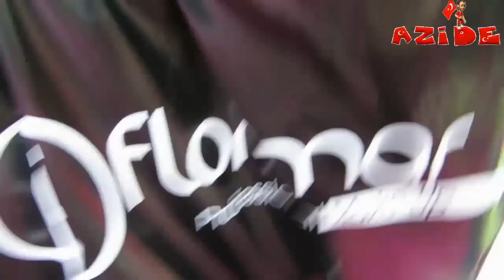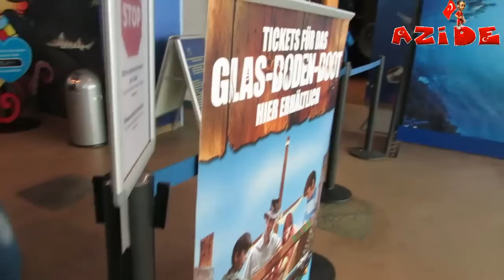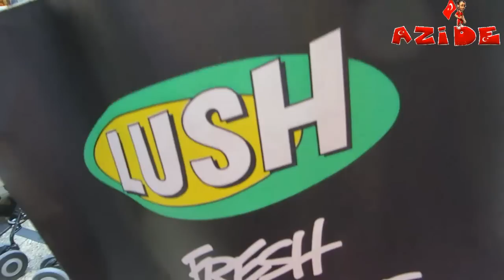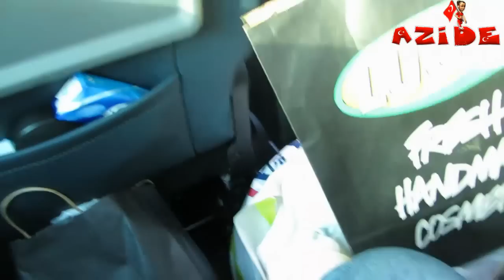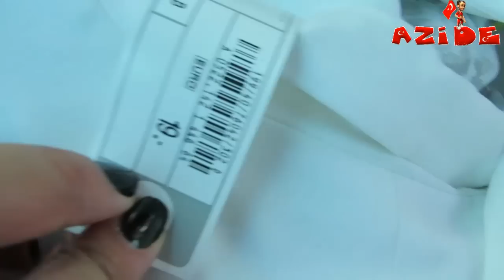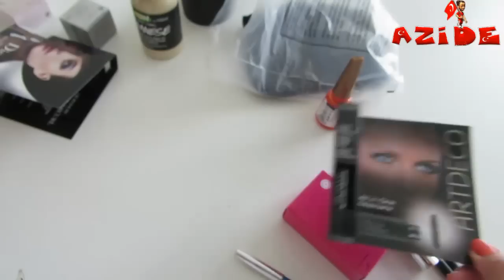Sealife-Centro - Minik Alisveris VLOG - Oberhausen- Azide Hobi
Centro- ve alisverisler minicikler
Zara dan  . C&A . flormar ,artdeco , Alisveris Azide hobi Sunar :))
Oberhausen sehrinde ki Alisveris merkezinden Vlog videosu iyi seyirler

                 Azide Hobi

                   Azide Hobi
             SUNDU ;)

              AZIDEHOBI

LÜTFEN BURAYI OKUYUN !